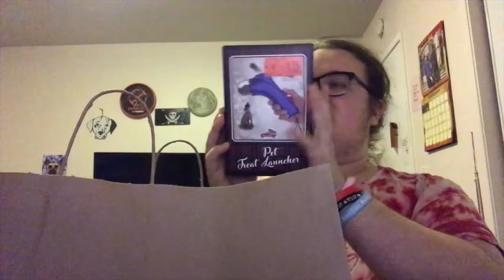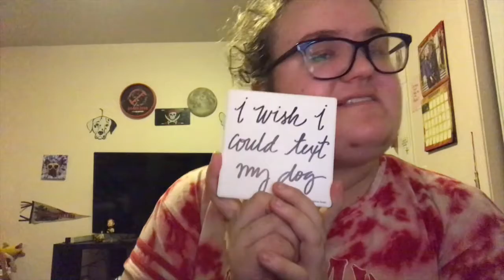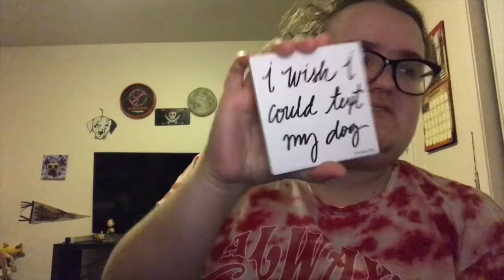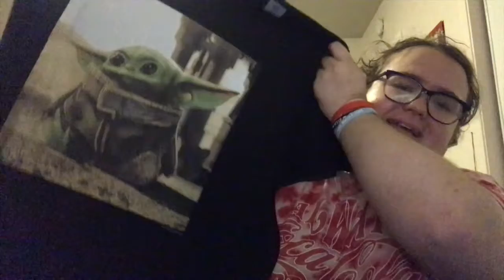HOMEMADE HARRY STYLES MERCH AND BABY YODA | Mini "Girls Day" Haul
I rarely (more like never) do this but since I also haven't really posted in a while and completely didn't vlog at all for friday.. I decided to do a mini haul showing what I've gotten on my tiny little spree friday night.
This is in no way showing off - I just wanted to create a small haul video.